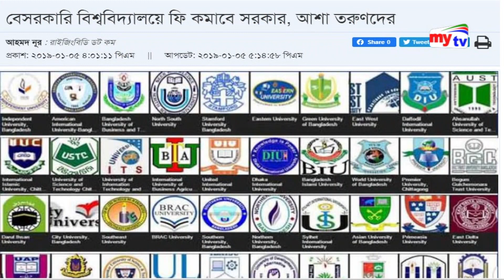বেসরকারি বিশ্ববিদ্যালয়ের সাতকাহন : অতিরিক্ত টিউশন ফি কেন ? | Bangla News | BND News